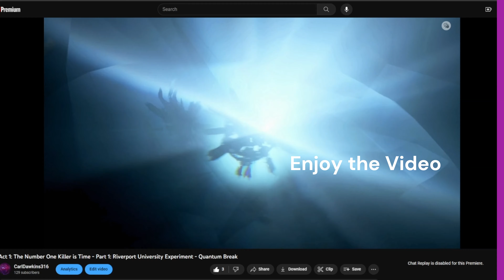Tooth and Claw - Coming of Age - Mortal Kombat 11